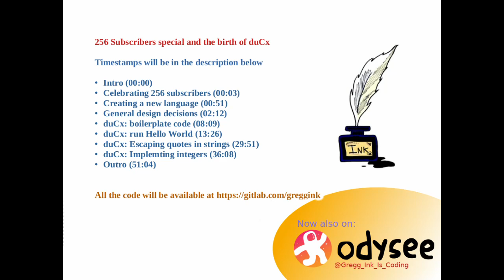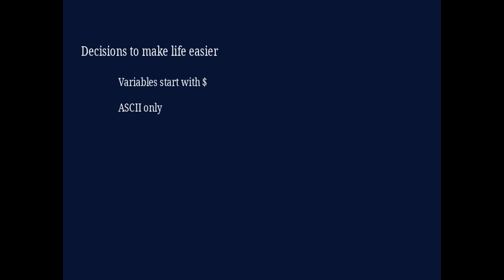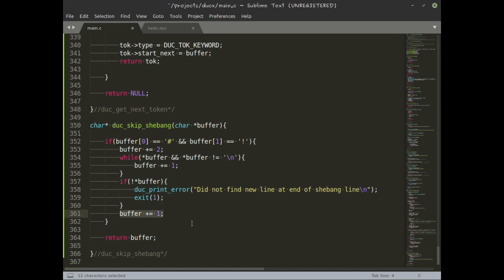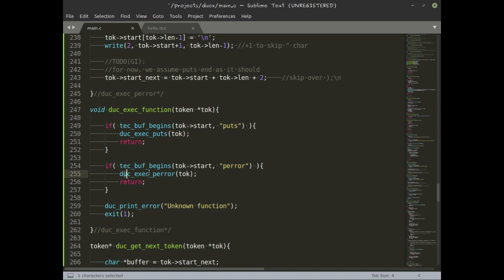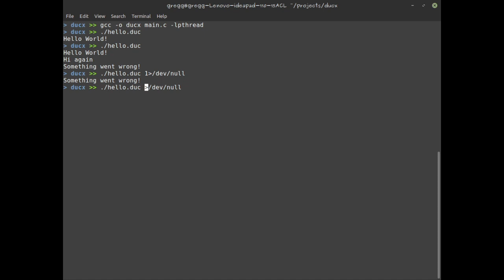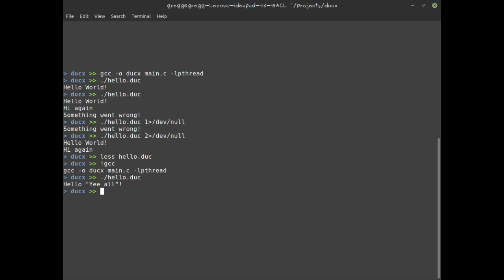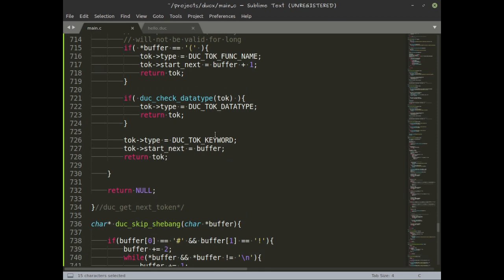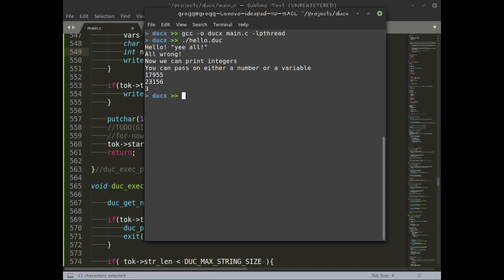256 Subscriber special and the birth of the duCx programming language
Intro (00:00)
Celebrating 256 subscribers (00:03)
Creating a new language (00:51)
General design discussion (02:12)
duCx: boilerplate code (08:09)
duCx: run Hello World (13:26)
duCx: escaping quotes in strings (29:51)
duCx: Implementing integers (36:08)
Outro (51:04)

If you believe I deserve a free coffee for my efforts, you can buy me one